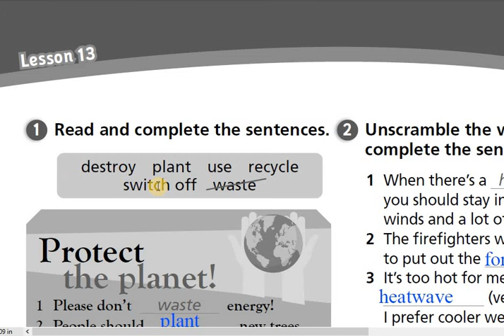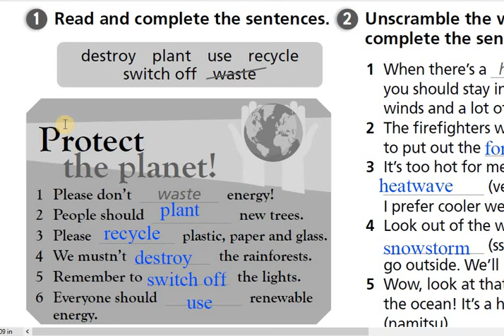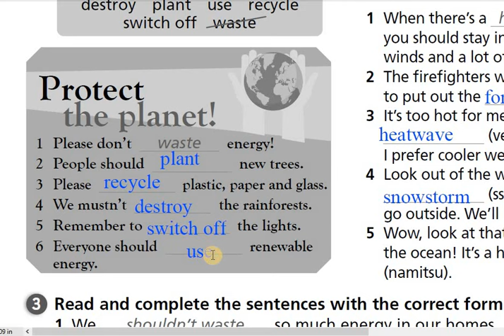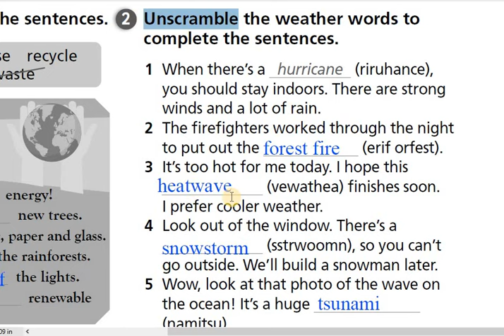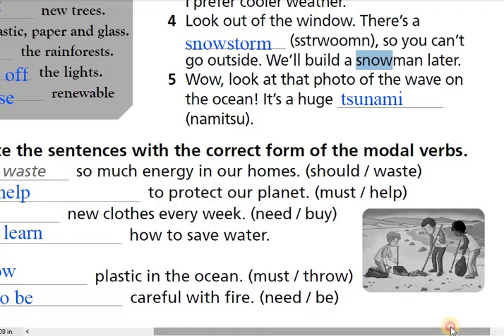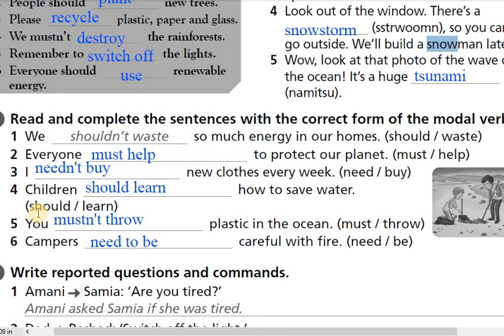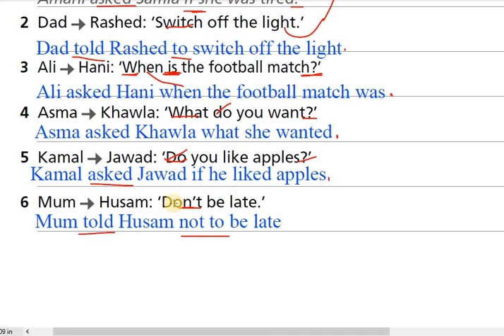صفحة 51 انجليزي تيم صف سابع كتاب التمارين درس 13 وحدة 4 منهاج جديد